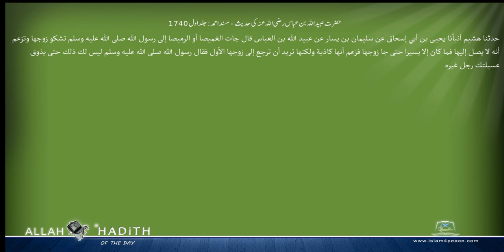حضرت عبیداللہ بن عباس رضی اللہ عنہ کی حدیث مسند احمد Musnad Ahmad Islam4Peace com